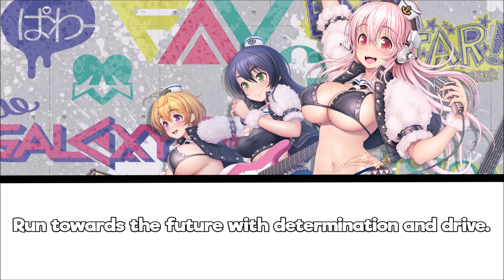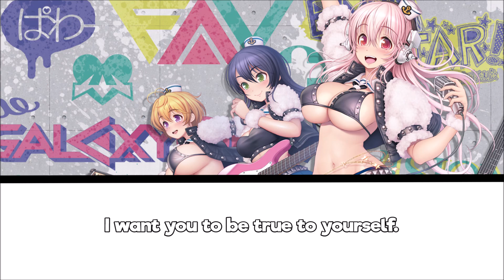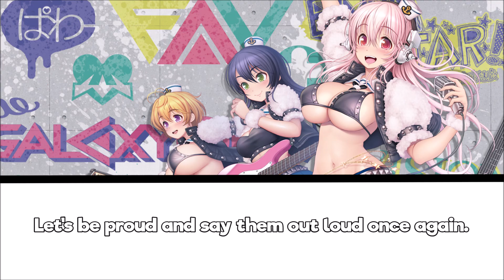First Astronomical Velocity | Happy Lucky Star! - Lyrics